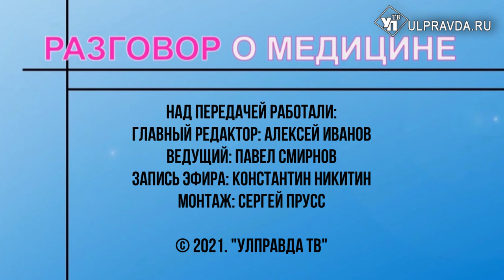Разговор о медицине. Откуда в почках берутся камни и как лечить пиелонефрит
Пиелонефрит, почечная недостаточность, образование камней … Заболевания почек не приятны и, если их не лечить, грозят человеку осложнениями.  Так как же сохранить здоровье почек? Спросим у главного внештатного специалиста нефролога Ульяновской области Татьяны Кузнецовой.